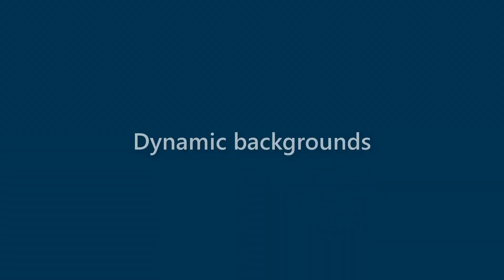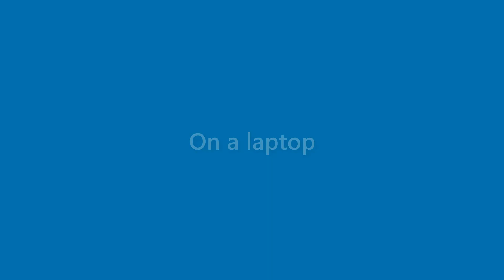Iker Boyer - appearance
Name Look - Iker Boyer - appearance. In this video we present "Iker Boyer" name look and feel in various scenarios.
This video will cover:
How does "Iker Boyer" look as a personal letterhead?
How does "Iker Boyer" look on a business card?
How does "Iker Boyer" look on a computer/laptop screen?
How does "Iker Boyer" look with different background colors?
How does "Iker Boyer" look with various fonts?